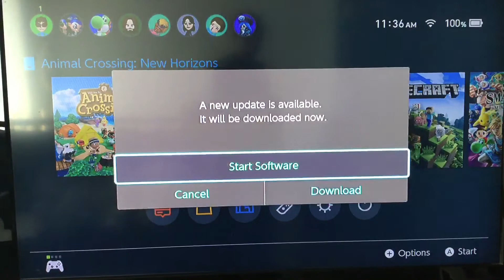Let’s Gather Around the Campfire!!!-Animal Crossing:New Horizons Part 1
Game owned by Nintendo
Bam is planning something, I know it